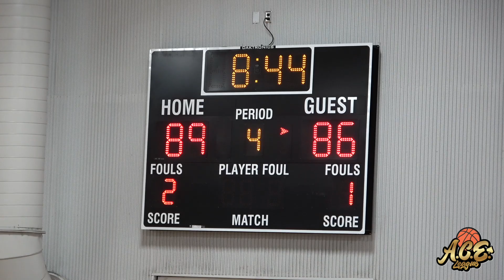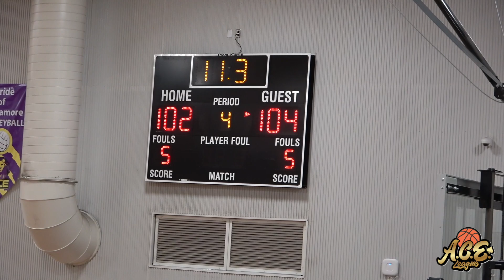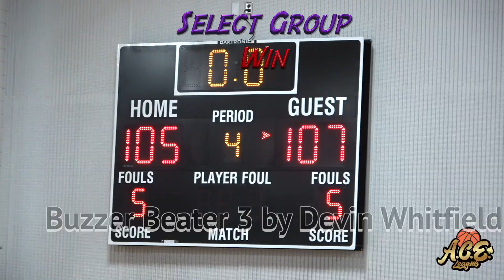CRAZY GAME! Niven Hart 36 Pts vs Devin Whitfield 32 Pts Pedro's Posse Grey vs Select Group 2k22